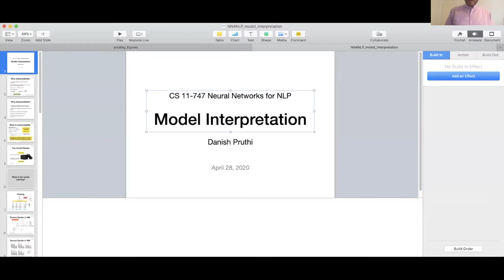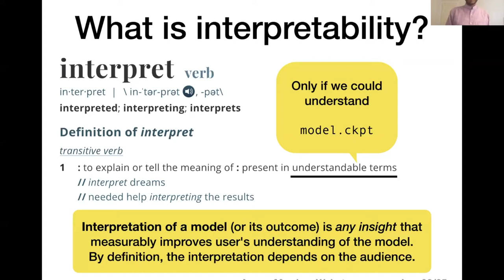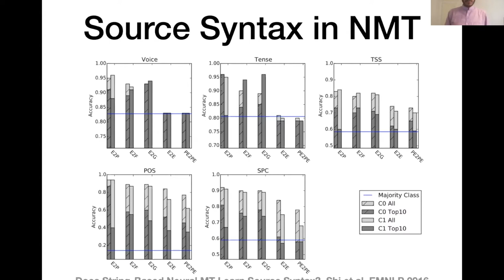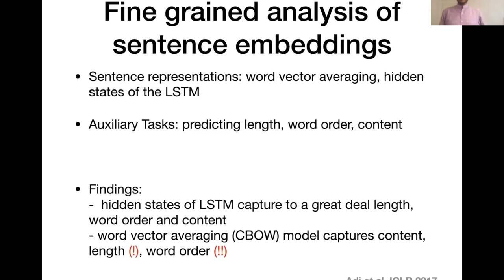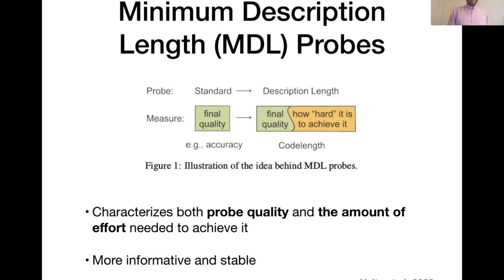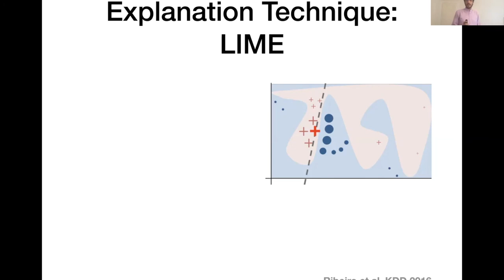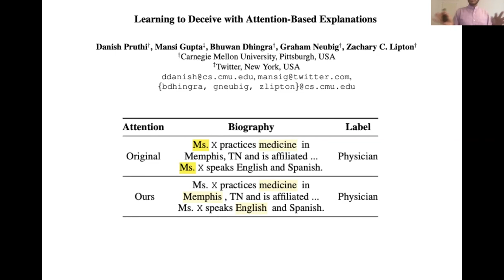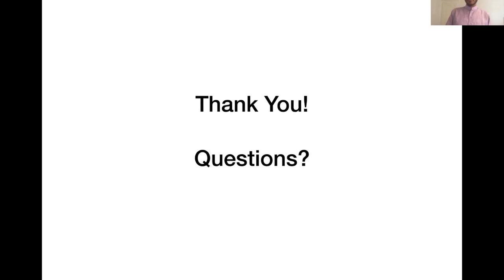CMU Neural Nets for NLP 2020 (25): Model Interpretation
This lecture (by Danish Pruthi) for CMU CS 11-747, Neural Networks for NLP (Spring 2020) covers model interpretation.